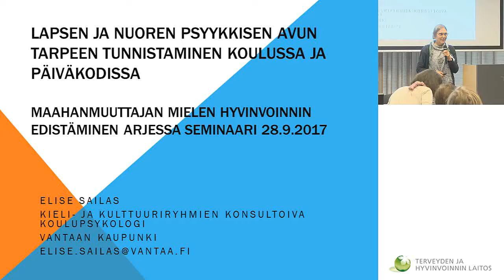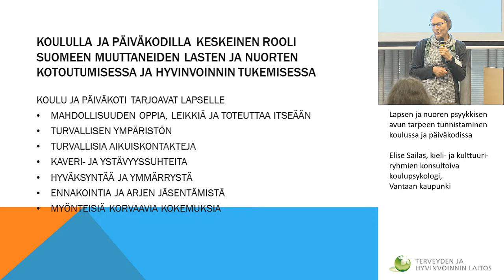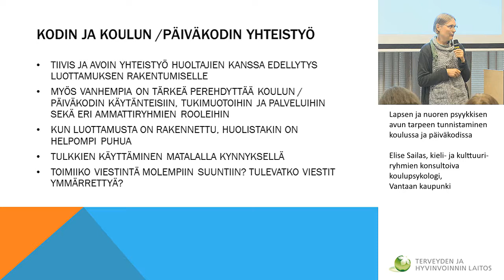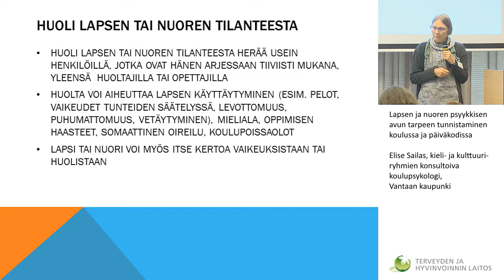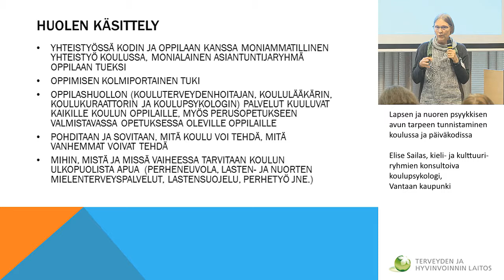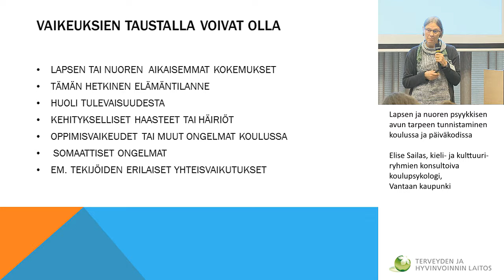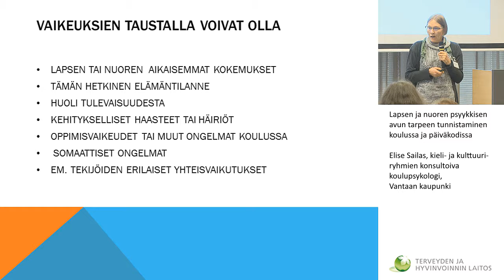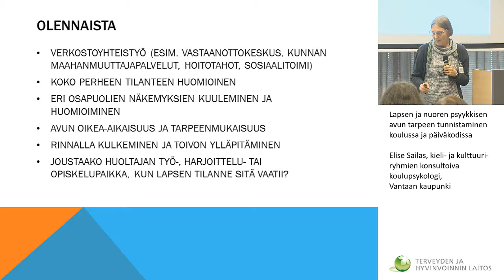Lapsen ja nuoren psyykkisen avun tarpeen tunnistaminen koulussa ja päiväkodissa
Lapsen ja nuoren psyykkisen avun tarpeen tunnistaminen
koulussa ja päiväkodissa
Elise Sailas, kieli- ja kulttuuriryhmien konsultoiva koulupsykologi,
Vantaan kaupunki